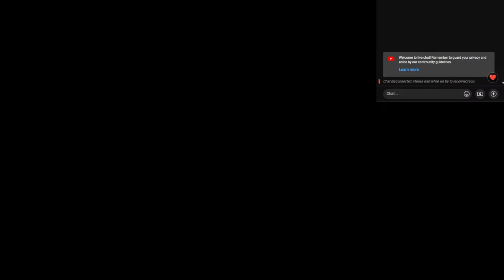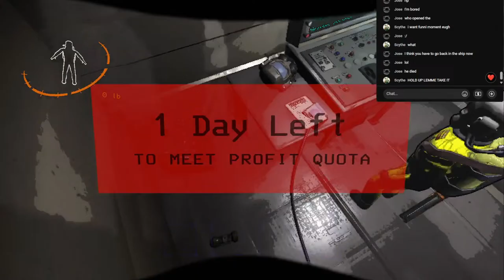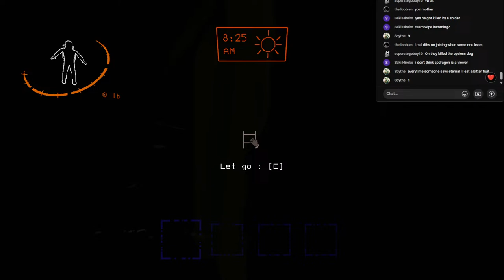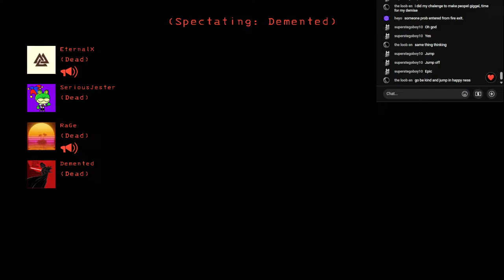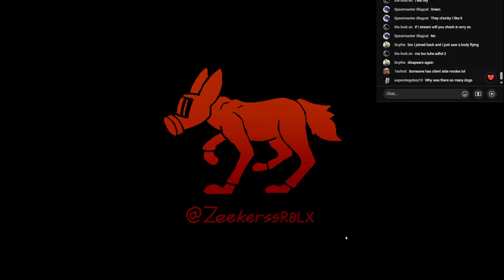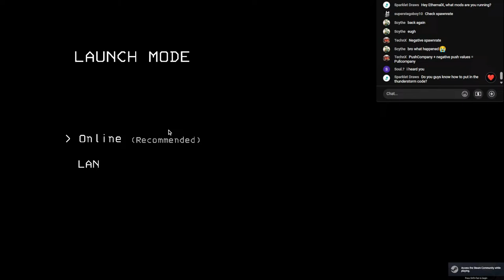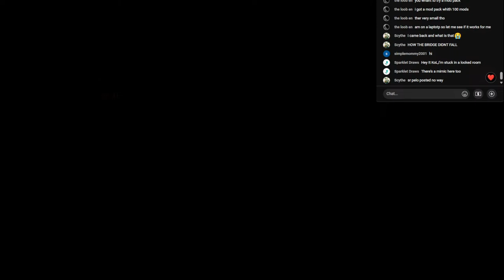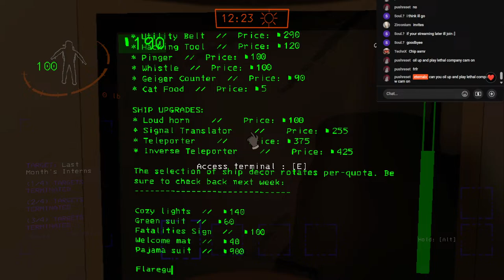Modded Horror Company W/ Viewers | Lethal Company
Vanilla - Minimal Mods

Fired In Vanilla.

Heavily Modded
Thunderstore Code: 018e9076-eb7c-a1be-f292-f81cf2badb32
DO NOT UPDATE LETHAL RESONANCE